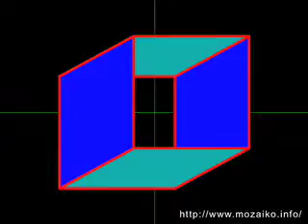for Mozaiko Lecture 01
What Mozaiko want to say. vol.1